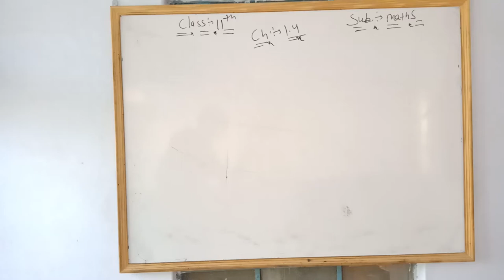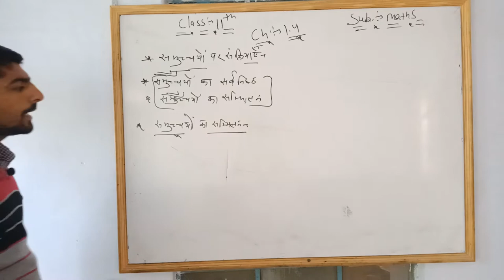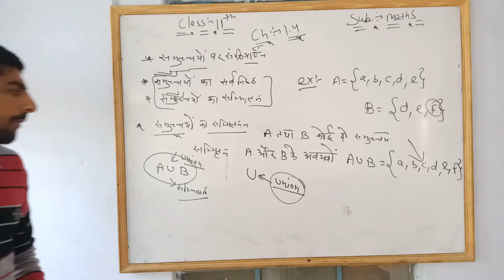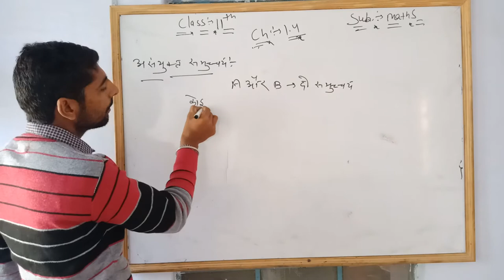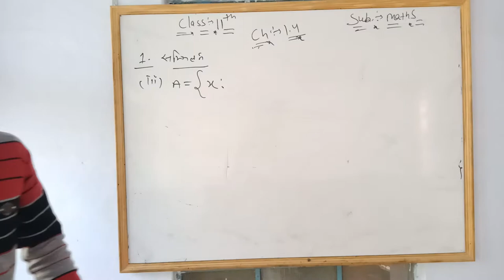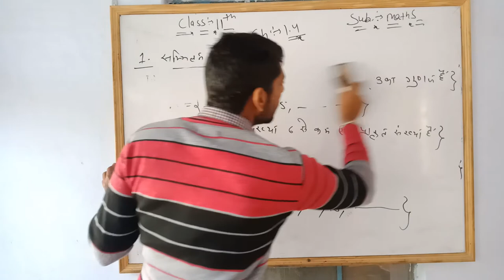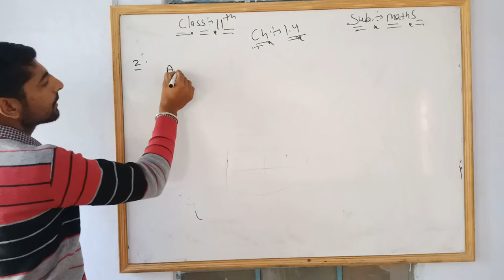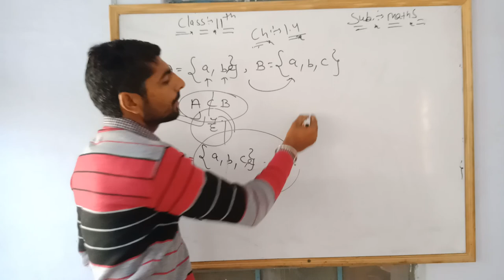11th Maths chapter1.4 part1